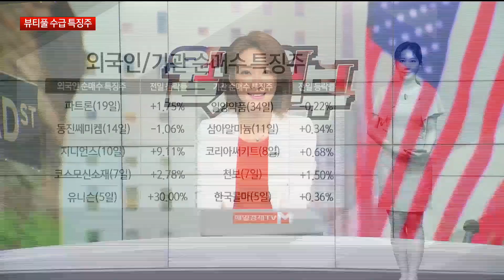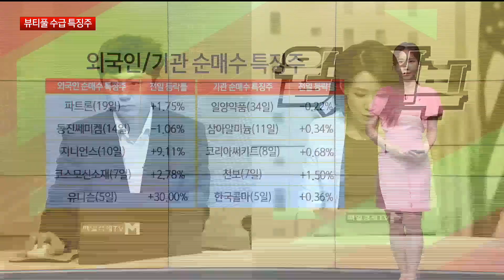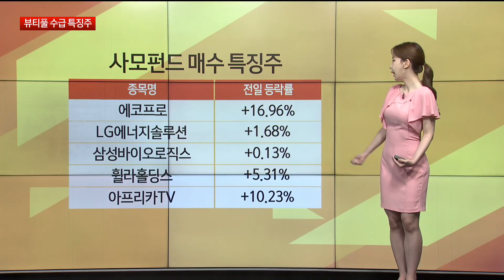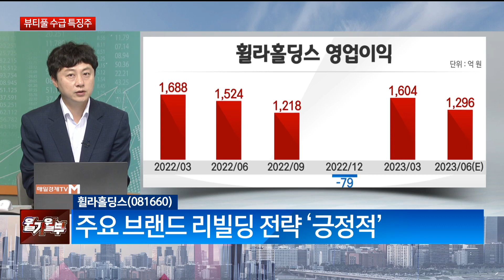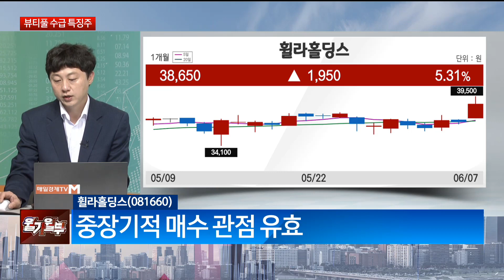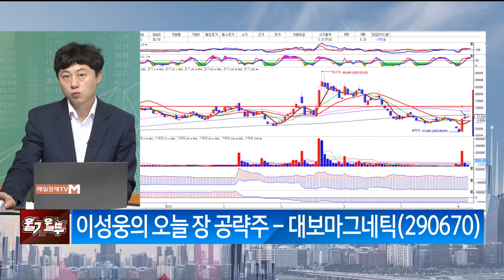대유플러스, 유니슨, 한국콜마, 휠라홀딩스, 대보마그네틱/ 수급 특징주/ 매일경제TV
대유플러스, 유니슨, 한국콜마, 휠라홀딩스, 대보마그네틱
/ 수급 특징주/ 매일경제TV